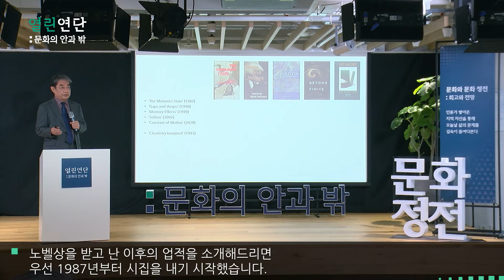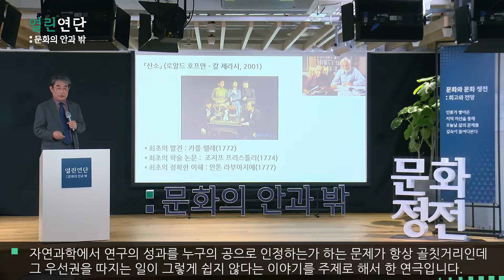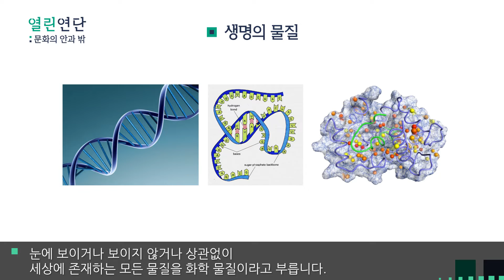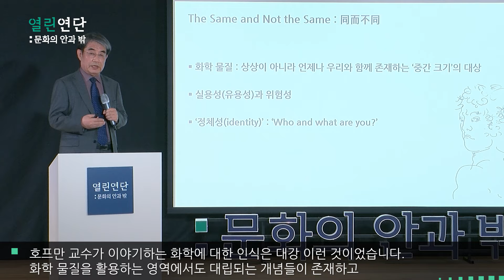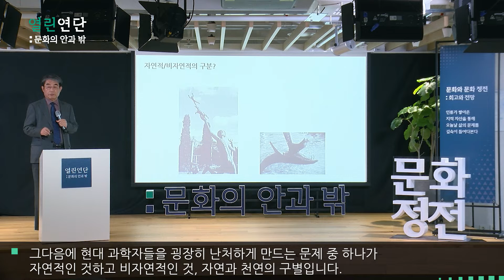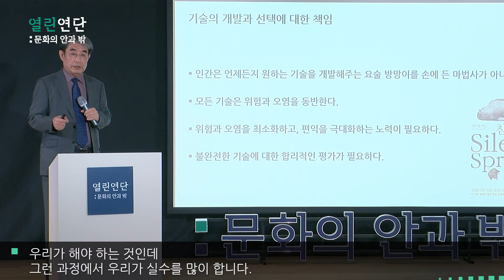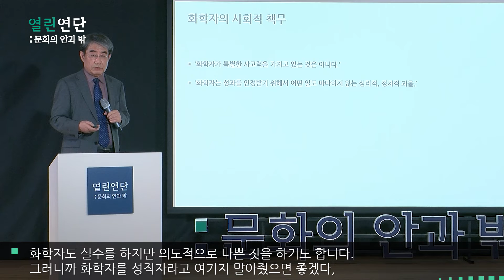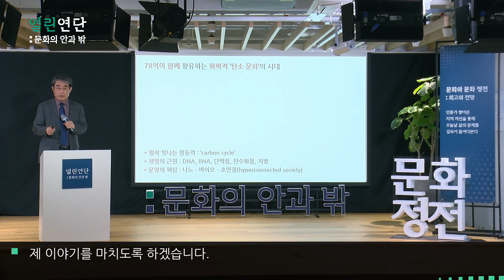화학의 세계 : [같기도 하고 아니 같기도 하고]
이덕환 서강대 명예교수

왠지 자연스럽지 못하고 뭔가 오염을 일으킬 것 같은 부정적 낙인이 찍혀 있는 화학, 그런 흔한 오해로서 이원적 성질을 넘어서는 신세계를 만나본다